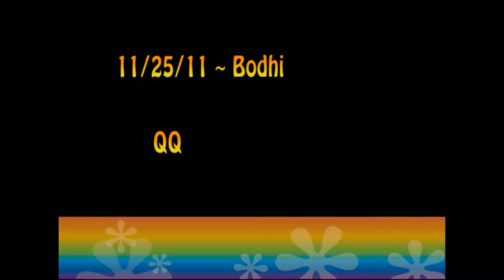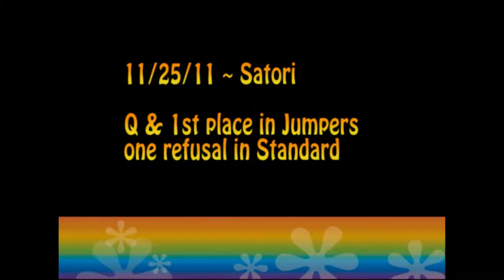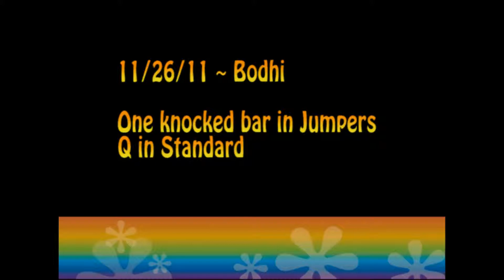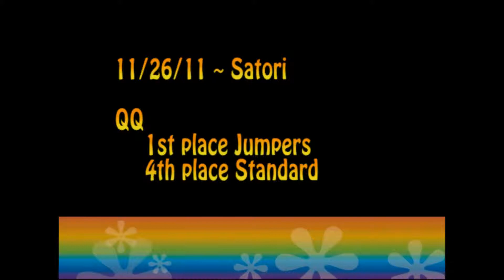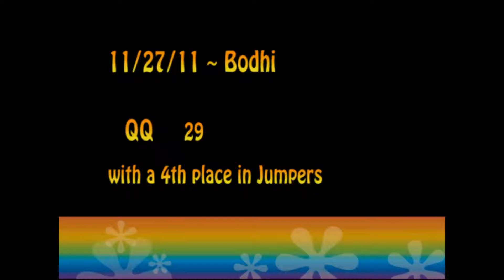Bodhi & Satori ~ ICF Nov 2011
Three days of agility. the courses were super fun! I got to run both
dogs on Friday since Billy had to work and I double Q'd with Bodhi! A
QQ for Satori on Saturday and another QQ for Bodhi on Sunday. Satori
also earned her MX title on Sunday! It was a perfect Thanksgiving
weekend!